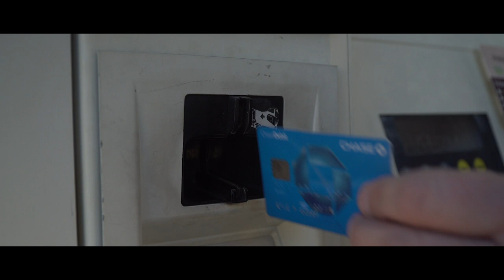Orange Wallet - Short Film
Short film about a difficult decision being made by Protagonist A